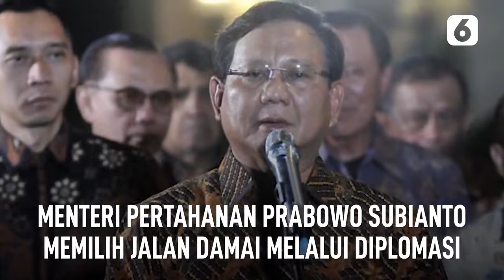Langkah Menhan Prabowo hadapi China di Natuna - Liputan6.com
Menteri Pertahanan Prabowo Subianto memilih jalan damai melalui diplomasi dalam mengatasi polemik kepemilikan perairan Natuna oleh China.